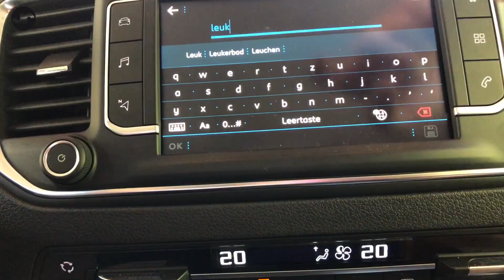JR RACING DIARY // Swiss Bike Cup Leukerbad